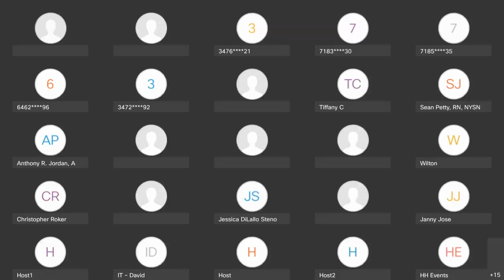Bronx Annual Public Meeting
The Board of Directors of the New York City Health + Hospitals invite you to attend its Fiscal Year 2022 Annual Public Meetings in accordance with §7384 (10) of the HHC Enabling Act.